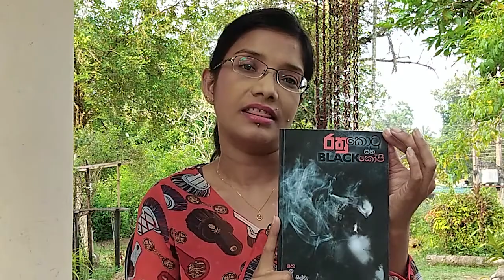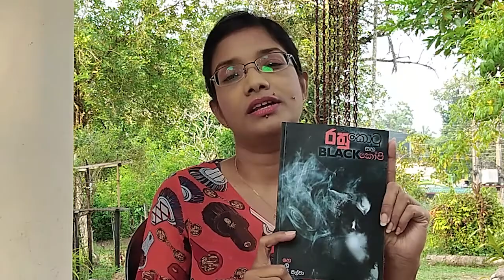රතු කොටු සහ BLACK කෝපි - Helani Silva | GIVEAWAY | Kamani LIVE!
කොටු...කොටු කොටු හැම තැනම...ගැහැණු අපිත් කොටු වෙලා...ඊනියා සංස්කෘතික රාමුවකින් ගැහැණු අපි කොටු වෙලා...කොටු කරලා...මේ කොටු ඇතුලේ හිරවුණු අපේ ජීවිත ඇතුලේ හිරවුණු බලාපොරොත්තු ගොන්න කොයි තරම් ද? ඒ ගැන කතා කරන්න ගොඩක් වෙලාවට අපි බයයි. අපි හැම දෙනාම වෙනුවෙන් මේ කොටුවෙන් ඔබ්බේ ලෝකේ ගැන ඇය කතා කරනවා...ඔව් ඇය. නමින් හෙලනි සිල්වා. හෙලනිගේ කුළුඳුල් කාව්‍ය සංග්‍රහය "රතු කොටු සහ BLACK කෝපි" කොටු වෙච්චි ගැහැණු අපේ ජීවිත ගැන.

***Kamani LIVE! මගේ YouTube channel එකෙන් හා හා පුරා කියලා පටන් ගන්න පළමුවෙනි GIVEAWAY එක. හෙලනිගේ පොතේ පිටපත් 03ක් ඔයාලට දෙන්න මම හිතුවා. කරන්න තියෙන්නේ පුංචි දෙයක්. Kamani LIVE! මගේ Facebook page එකට LIKE එකක් එකතු කරන්න. මේ video එක ඔයාලගේ Facebook එකේ share කරලා Screenshot එකක් මගේ Facebook page එකට inbox කරන්න. නොවැම්බර් 25 වෙනිදා තෝරන ජයග්‍රාහකයින් 03 දෙනෙකුට "රතු කොටු සහ BLACK කෝපි" පොත් 03ක් ගෙදරටම ලැබේවි.